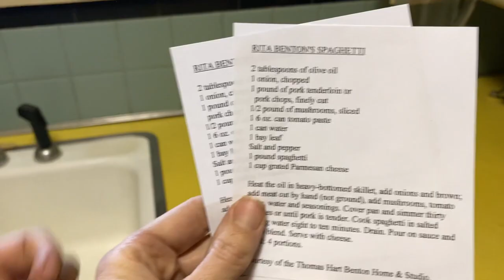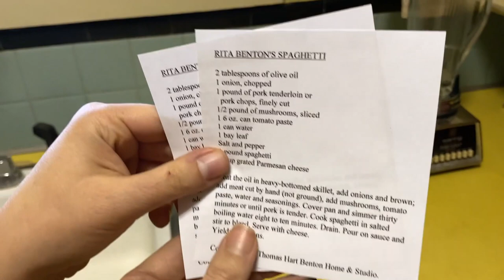Thanksgiving Eve Concert @ the Thomas Hart Benton Home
Please read on for program notes!

Thank you so much for joining us!  This Thanksgiving we are most grateful for YOU - our supporters who have allowed us to be performers, composers and musicians during the pandemic.  We could not have done this without you!  We are humbled by your support.   That being said, please leave comments so we know you are here!

We also wanted to let you know that we are releasing "Winter" - our holiday album - in December.

Here is our program:
*all songs composed by The Wires - Laurel Morgan Parks, violin and Sascha Groschang, cello unless otherwise noted.
1. Tour by Steve Stitton, Director of the Thomas Hart Benton Home 0:00
2. Sligo 5:40
3. Ruska Roma 10:00
4. Grappelli 14:51
5. Campbell Street 19:07
6. Snap 24:29
7. If I Fell 27:15
8. Steps 32:05
9. Coho 36:20
10. Uncaged 39:43
11. Frankie and Johnny (trad. American) 43:27
12. Sourwood Mountain (trad. American) 46:45
13. Ashokan Farewell by Jay Ungar 48:34
14. Native 52:00